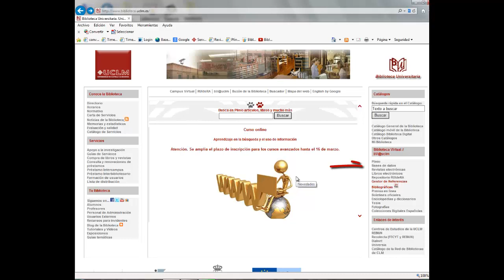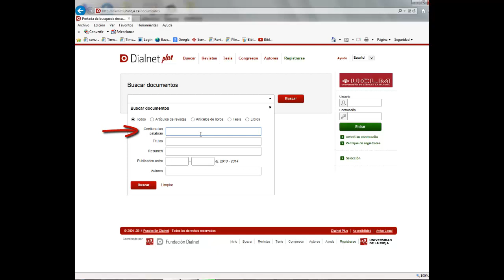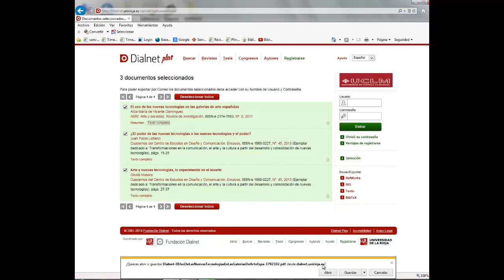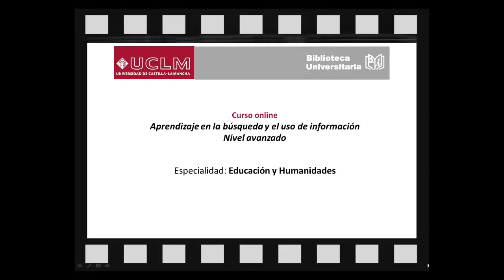Cómo hacer una búsqueda avanzada en Dialnet Plus. Especialidad Educación y Humanidades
Curso online: Aprendizaje en la búsqueda y el uso de información. Nivel avanzado.
Videotutorial: Cómo  hacer una búsqueda avanzada en Dialnet Plus. Especialidad Educación y Humanidades. UCLM